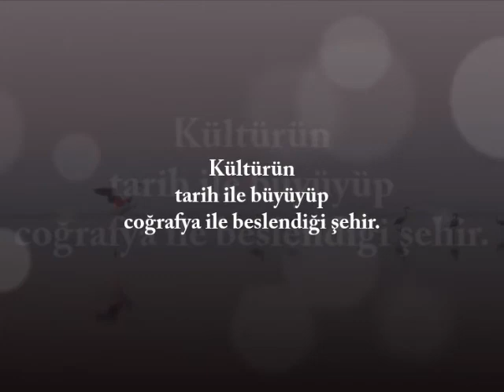KEŞFET Yakın Dünya AKSARAY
AKSARAY GEZİ REHBERİ: KEŞFET YAKIN DÜNYA AKSARAY